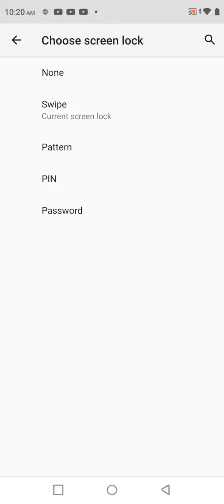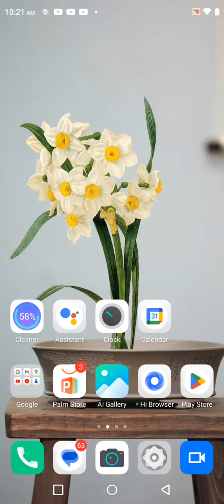How To Set Pin Lock In Tecno Pova 4, Tecno Pova 4Mein Pin Block Kaise Lagaen,Pin Setting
How To Set Pin Lock In Tecno Pova 4,
Tecno Pova 4Mein Pin  Block Kaise Lagaen,Pin Setting

How To Set Pin Lock In Tecno Pova 4, Tecno Pova 4Mein Pin Lock Kaise Lagaen, Pin Locked Set Up, Lock Setting, Password Lock In Tecno Pova 4, Set Lock Screen Password In Tecno Pova 4, Pattern Lock Setting

Pin_Lock Tecno Pova 4,